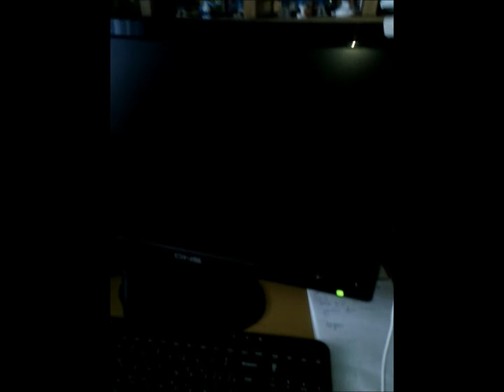6 серия обновочка уряяяка